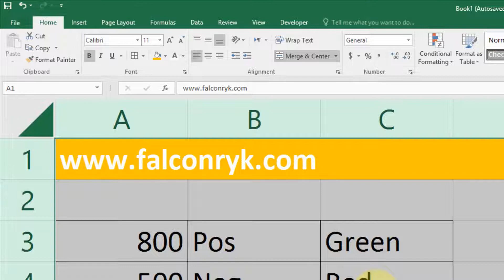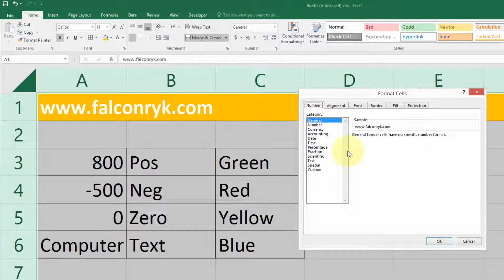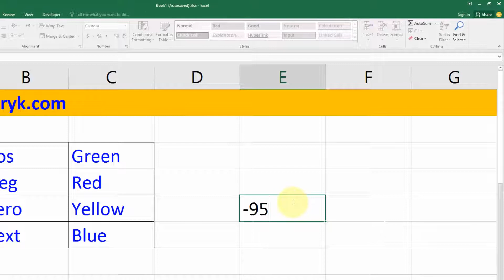MS Excel Tips and Tricks 2021 in Urdu Hindi || Excel Best Tips for Formatting Sheet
Is video mein aap seekh pain gy MS Excel Tips and Tricks 2021 in Urdu Hindi || Excel Best Tips for Formatting Sheet || Excel in Urdu

is mein main ne parahya hai k aap excel mein positve no,negitive no,zero,aur text ko colors ky hassab se kis tarha se show karwa sakty hain.

Video se kuch seekh pain to asy like zaroor kar dain thanks.